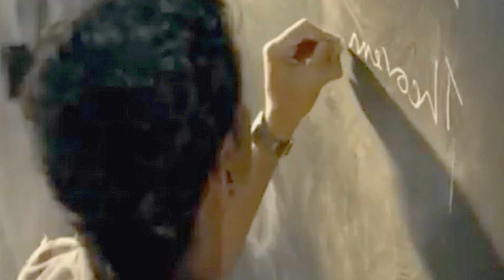Super 30 (2019) Movie Explained in hindi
In this video we explain you the story of Super 30 (2019) in hindi.